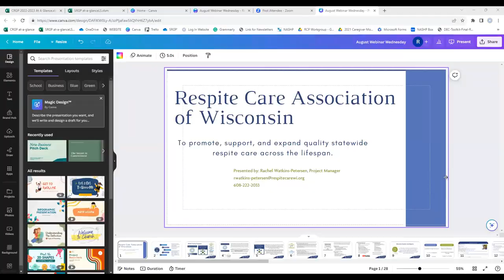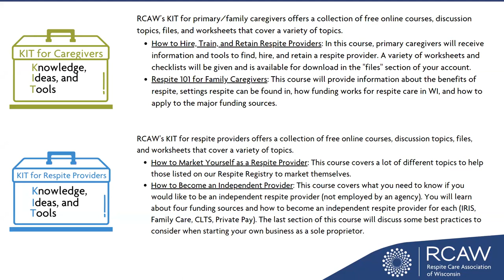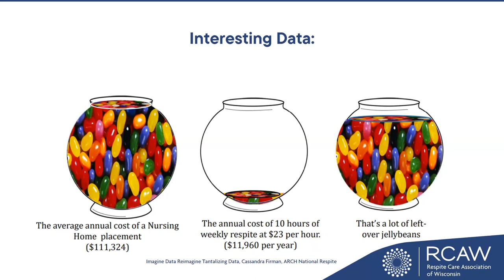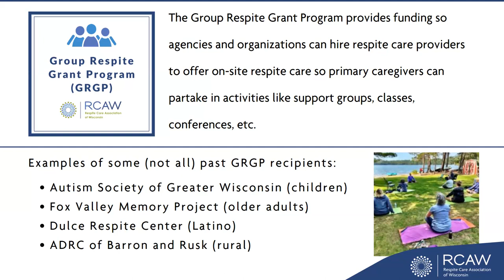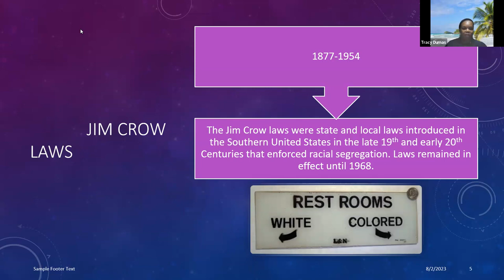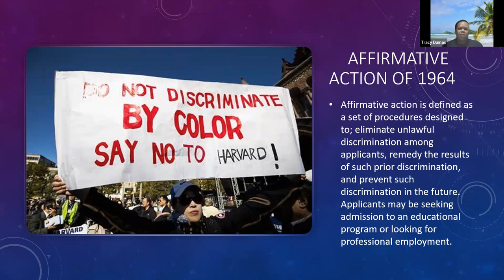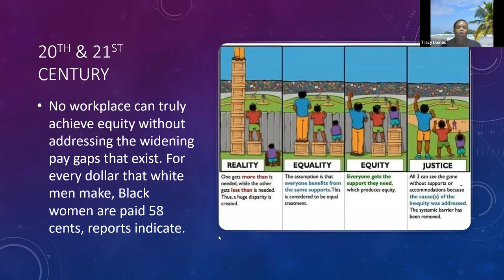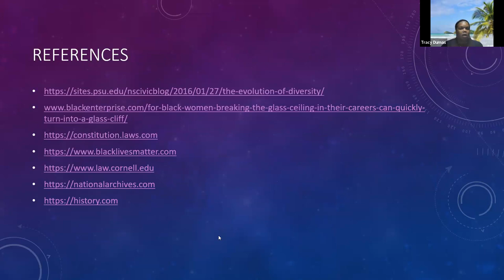August Webinar Wednesday: Diversity, Equity, and Culturally Responsive Care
Guest speaker Tracy Dumas will discuss how communities can focus on diversity, equity, and culturally responsive respite care. Tracy is a graduate of RCAW's Bringing Respite to Your Community, and she brings over 20 years of combined expertise in Business, Social & Community Services, Special Education, and working with Juvenile Delinquency & At-Risk Youth.

Tracy aims to make a difference in her community while positively impacting those often left out or overlooked due to circumstances. Being at risk once herself and having mentors in her life have made an everlasting positive impact on who she is today and what she does tomorrow!